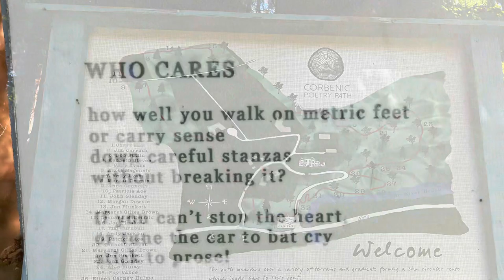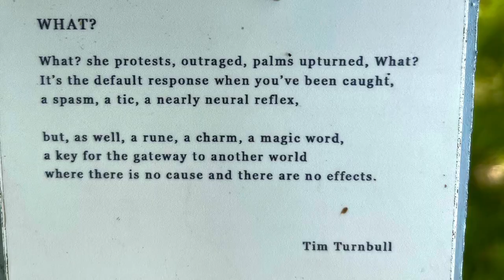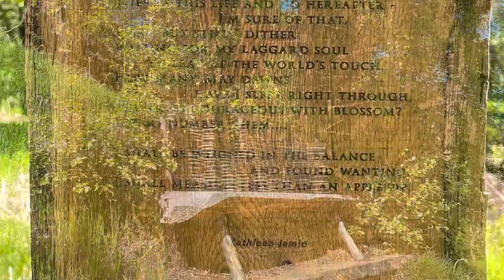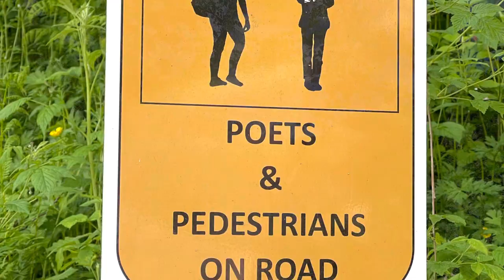Corbenic Poetry Path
Lovely walk created by the community. Came across this in 2017 and this is the first chance to return. Still as lovely as the first time. Highly recommend.